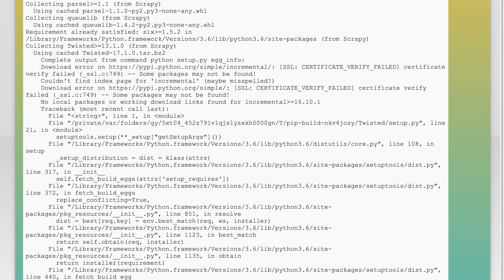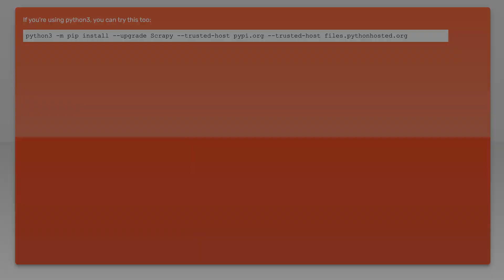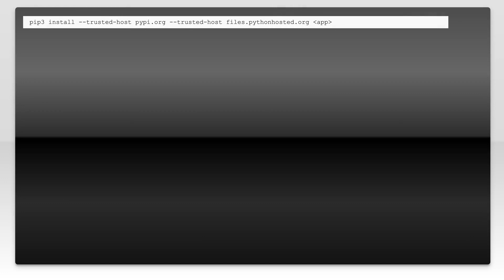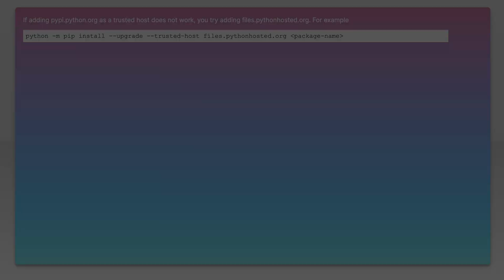"SSL certificate verify failed" using pip to install packages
python: &quot;SSL certificate verify failed&quot; using pip to install packages

Related to: python, macos, ssl, pip